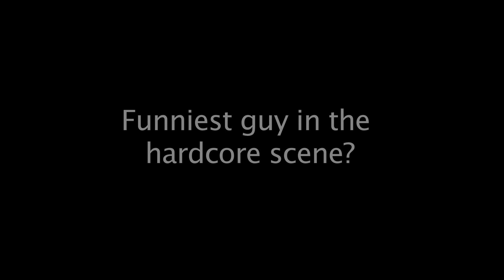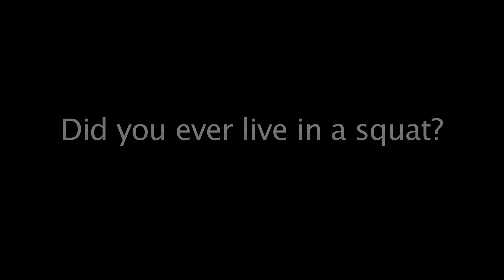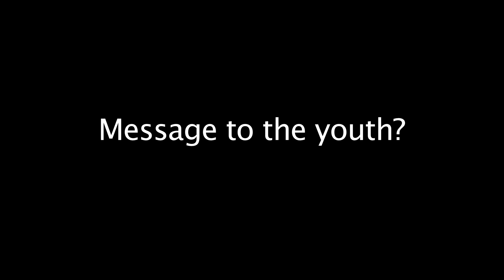The New York Hardcore Chronicles 10 questions w/ John Porcelly (Youth Of Today / Judge / Shelter)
The New York Hardcore Chronicles"10 questions w/ Paramananda Dasa aka John Porcelly (Youth Of Today / Judge / Shelter / Project X) While shooting the "Youth Crew" segment for the upcoming New York Hardcore Chronicles Film we managed to slip in 10 questions.